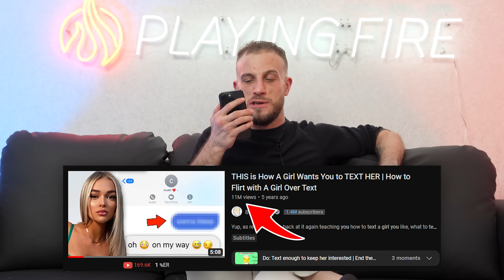Text Game Breakdown (Godly or God Awful?)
OTHER LINKS